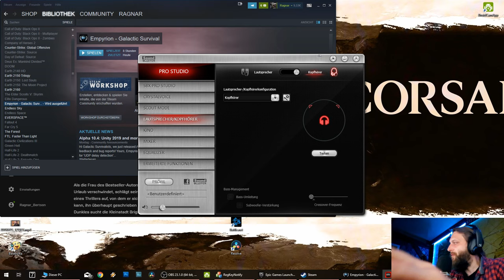Let's Play "EMPYRION - Galactic Survival" #5 Gibt's ne Fahrschule? (deutsch/german)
#5 Gibt's ne Fahrschule
Nachdem nun endlich der Konstruktor läuft, ist es an der Zeit für ein erstes richtiges Fahrzeug. Soviel vorab: FAIL

SYSTEMANFORDERUNGEN

MINIMUM:
Betriebssystem: Windows (7, 8 and 10), 64-bit system required
Prozessor: Dual-Core Processor 2.5 GHz or better
Arbeitsspeicher: 8 GB RAM
Grafik: NVIDIA GeForce GT 640 or equivalent (at least 1GB VRAM)
DirectX: Version 9.0c
Speicherplatz: 2 GB verfügbarer Speicherplatz
Soundkarte: DirectX® compatible

EMPFOHLEN:
Prozessor: Quad-Core 2.8 GHz or better
Arbeitsspeicher: 16 GB RAM
Grafik: NVIDIA GeForce GTX 560 or better (with 2GB VRAM)
DirectX: Version 11
Speicherplatz: 4 GB verfügbarer Speicherplatz
Soundkarte: DirectX® compatible